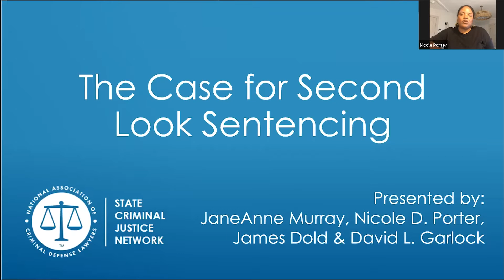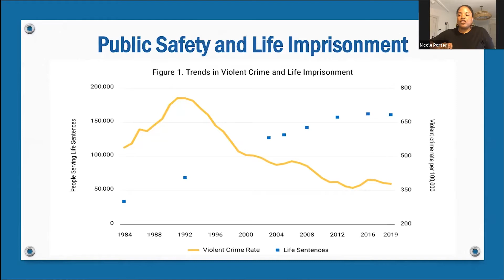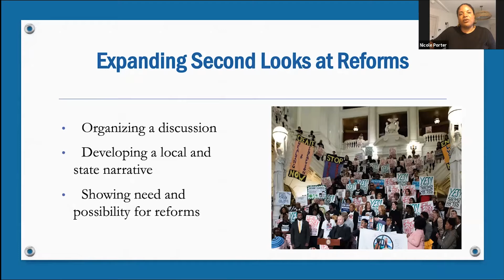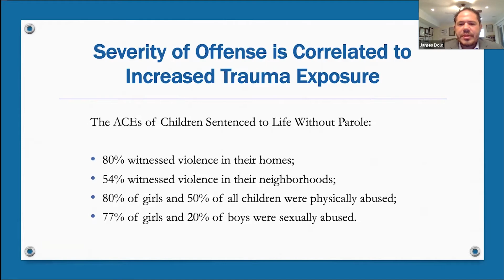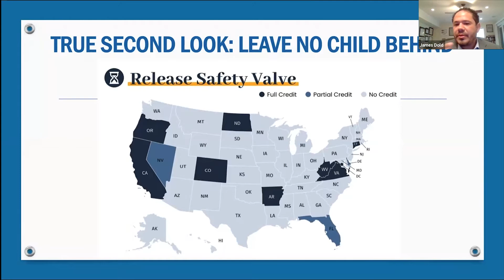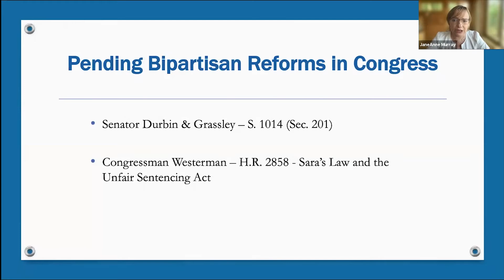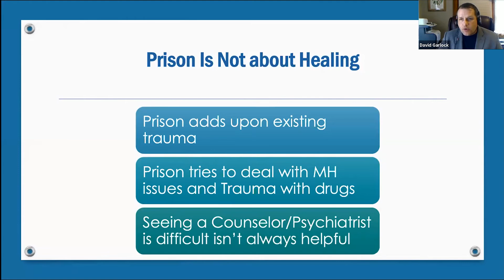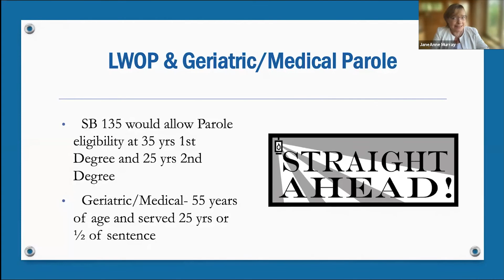The Case for Second Look Sentencing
To learn more about NACDL’s State Criminal Justice Network and Conference, please
While many individuals are behind bars for only a short time, the backbone of mass incarceration is people serving very lengthy sentences – often decades-long, and far longer than they would serve for comparable crimes elsewhere in the world. Society’s emerging recognition that it has over-used imprisonment is exemplified in a wide range of reforms aimed at reducing the potential for individuals to enter the criminal legal system. However, to tackle the problem of mass incarceration at its core, reforms must also target those currently experiencing incarceration. This session will focus on “Second Look Sentencing” reforms that seek to provide individuals with the opportunity for resentencing or a sentence reduction after they have served a certain amount of time in prison. Panelists will discuss “Second Look,” as well as NACDL’s model “Second Look Sentencing” legislation and accompanying report

Moderator: JaneAnne Murray, Co-Chair, NACDL’s Second Look Task Force
Panelists: Nicole D. Porter, Director of Advocacy, The Sentencing Project; James Dold, CEO & Founder, Human Rights for Kids; David L. Garlock, Pennsylvania State Organizer, Straight Ahead